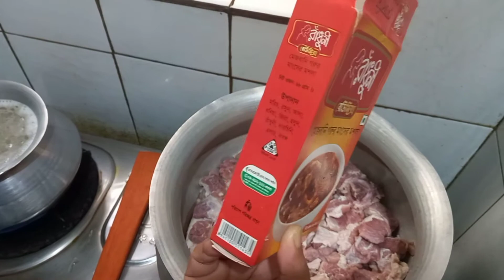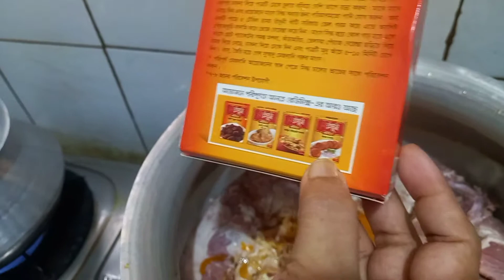ঐতিহ্যবাহী মেজবানি গরুর মাংসের রান্না। Traditional Mezbaani Beef Cooking.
Today I Cooked Traditional Mezbaani Beef. Very delicious.

You can follow me on Instagram_Shapnachura